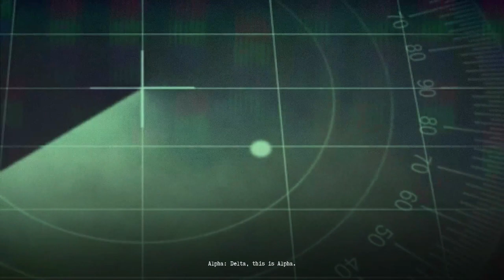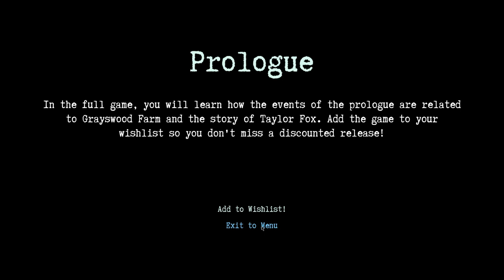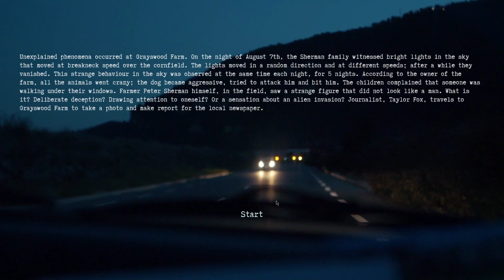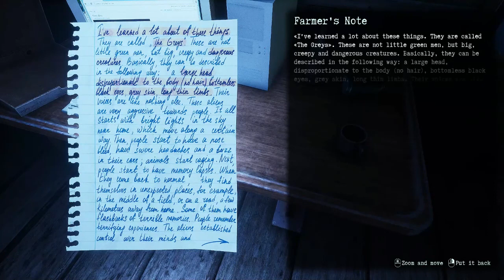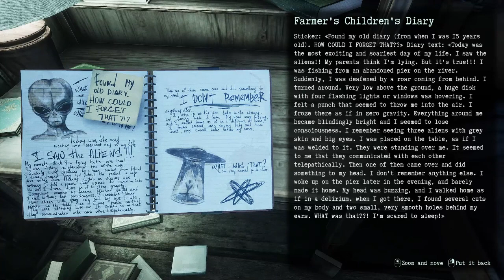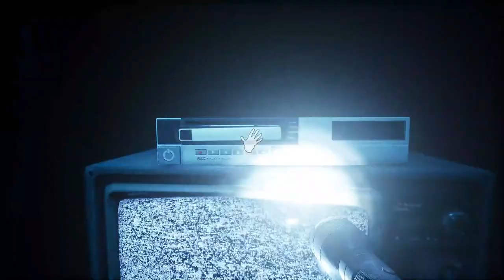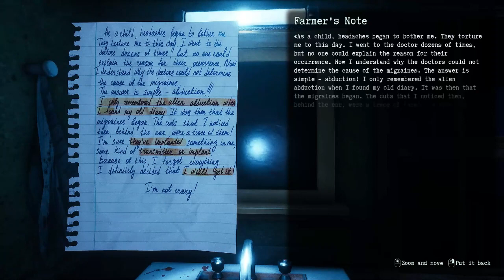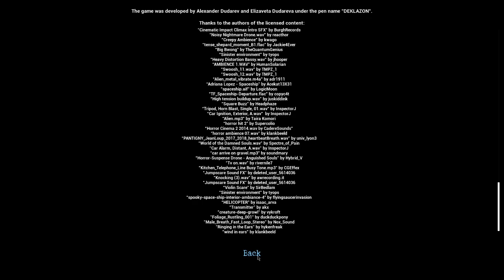An alien sightings pretty sure its horror by any chance | They Are Here Prologue & Demo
This is usually a both prologue and demo from five months ago because the full game isn't out yet until 2024 I may be think this this has to be underrated alien India horror games of all time this usually looks similar to Greyhill Incident

I usually decided recorded and play another indie horror games because why not just for content any daily videos for such random looking ideas but hey what could you tell? lol

Ayy lmao

If you're interested some saiko no sutoka content I'll put a playlist here.

Ðåñ†êMêr¢êrヅ